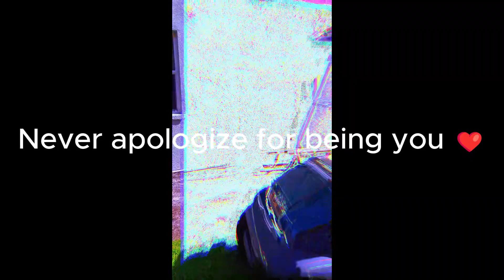Breaking my silence: Addressing the douche-bag ALLEGATIONS!!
It has come to light some people are taking my overly sarcastic demeaner seriously. People have begun to comment mean things about me and it is really hurting my feelings, so it is time to make it right. We are you local real estate specialist in Hillsborough, Pasco, Pinellas county and beyond.

Why should you hire us as your buyers agent (besides the fact that our service is FREE to you! Seller pays us!)

Download our powerful property search app & get real time property alerts. Automatically receive new listings & price changes before anyone else sees them!